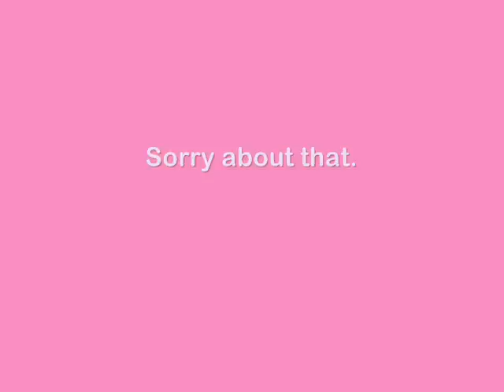Why I Can't Get Anything Done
Laura explains why it's hard for moms to get things done because of the unexpected things that pop up  throughout the day.